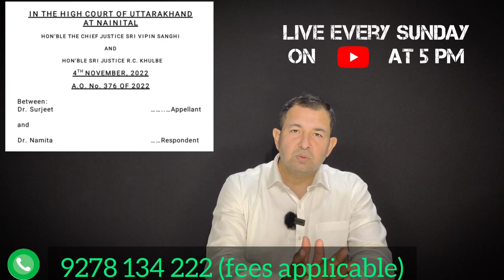take mutual divorce without going to court | mutual divorce by SPA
copy of judgement link is :-

Meeting will be at chamber no. 826, dwarka district court , New Delhi-110075.

Created by :-
ADVOCATE DHEERAJ KUMAR

Practicing in Delhi high court and supreme court
Chamber no. 826, Dwarka District Court, sector 10, Dwarka, New Delhi-110077.